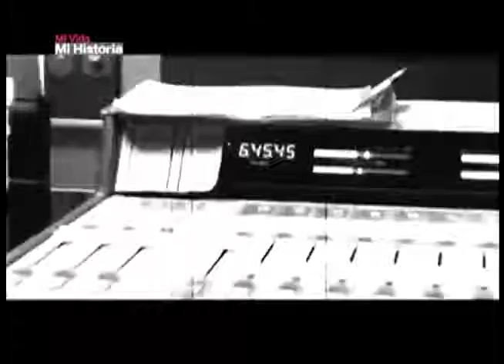Nuestro querido artista multifacético